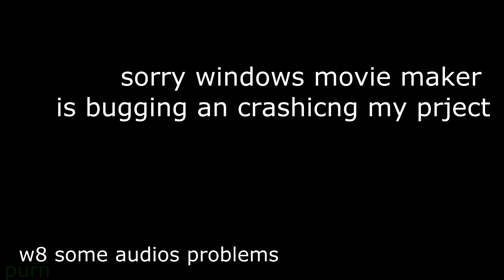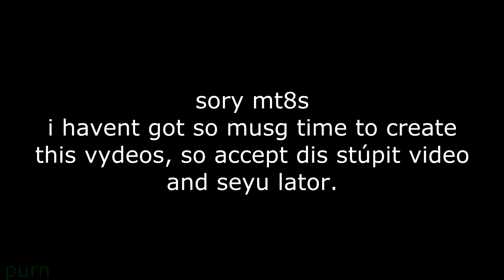MLG PARODIE - POLITICI - Miloušek a jeho rekt probudili Karlíka! Ep.1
Po hodně dlouhé době přichází nová mlg parodie zaměřená na politické dění! Plánuje se série, tentokrát to rozjede její veličenstvo, Milouš Tuzeman. ZTLUMTE SI HLASITOST !!! ZAPOMNĚL JSEM TO DO VIDEA DOPSAT :P A NIKOHO TOTO VIDEO NEZESMĚŠŇUJE !!

Použitá Hudba:
Emotional Titanic Flute

Střih / editace videa: Sony Vegas 12 / Camtasia Studio 8.4
Úprava audia: MAGIX Music Maker 2013
Nahrávání / fotografie: Bandicam, Action!
Obrázky, videa, písničky převážně z Googlu